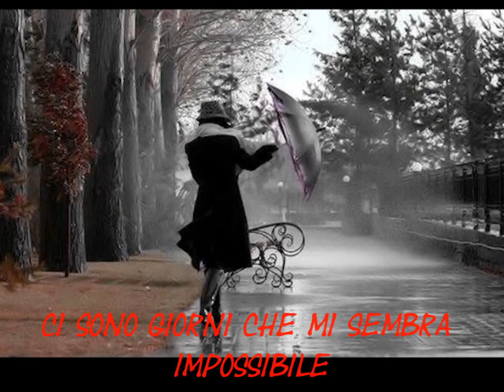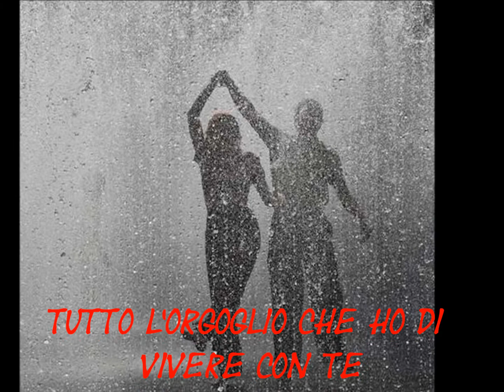Vedrai - Roberto Vecchioni (con testo)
Registrazione audio UMG
Tutti i diritti riservati ai legittimi proprietari